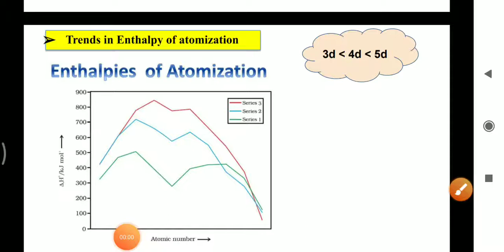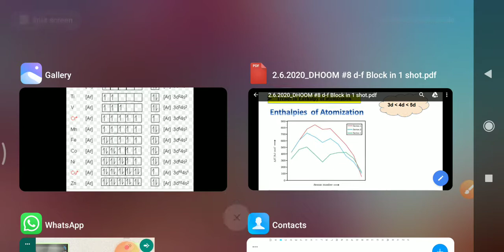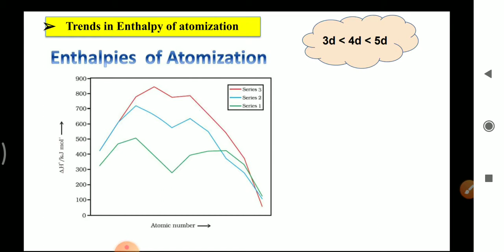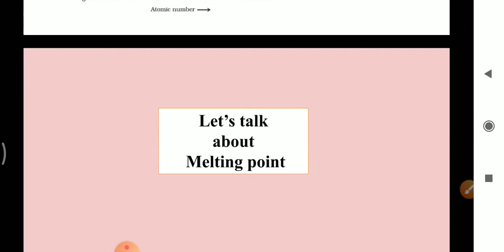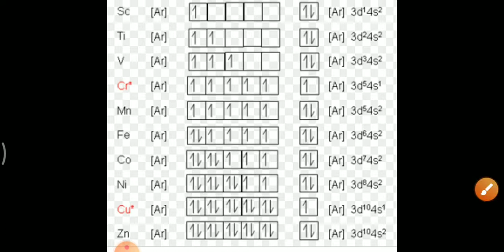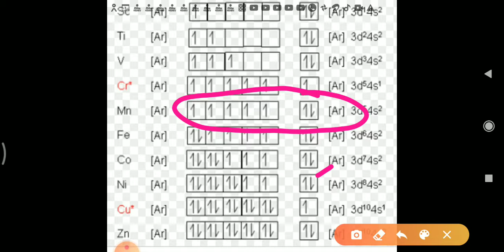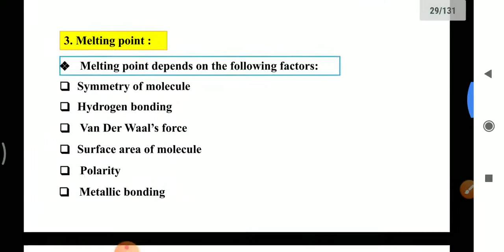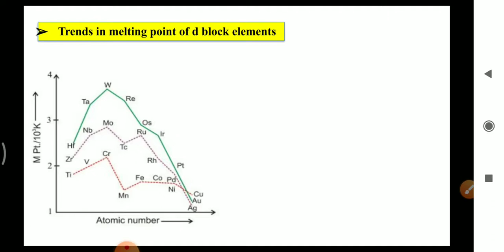d-f block elements lect-3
Class12th chemistry